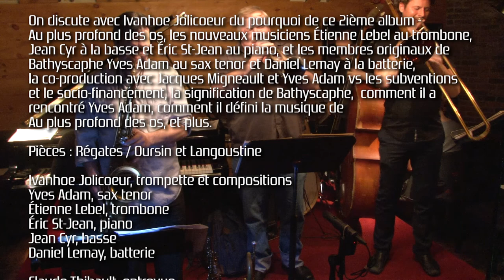Ivanhoe Jolicoeur Bathyscaphe - entrevue "Au plus profond des os" - TVJazz.tv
Ivanhoe Jolicoeur
Bathyscaphe

Entrevue "Au plus profond des os"

On discute avec Ivanhoe Jolicoeur du pourquoi de ce 2ième album - Au plus profond des os, les nouveaux musiciens Étienne Lebel au trombone,
Jean Cyr à la basse et Éric St-Jean au piano, et les membres originaux de Bathyscaphe Yves Adam au sax tenor et Daniel Lemay à la batterie,
la co-production avec Jacques Migneault et Yves Adam vs les subventions et le socio-financement, la signification de Bathyscaphe,
comment il a rencontré Yves Adam, comment il défini la musique de Au plus profond des os, et plus.

Pièces : Régates / Oursin et Langoustine

Ivanhoe Jolicoeur, trompette et compositions
Yves Adam, sax tenor
Étienne Lebel, trombone
Éric St-Jean, piano
Jean Cyr, basse
Daniel Lemay, batterie

Claude Thibault, entrevue

Dièse Onze, Montreal, Qc (Ca)

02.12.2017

+++ videos : TVJazz.tv
Production sortiesJAZZnights.com